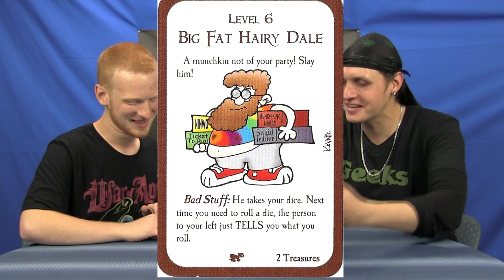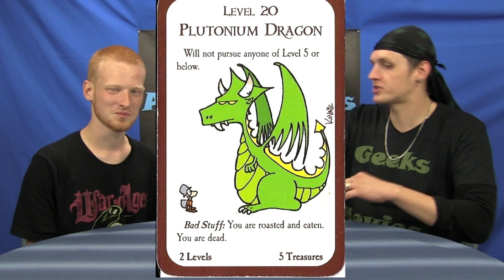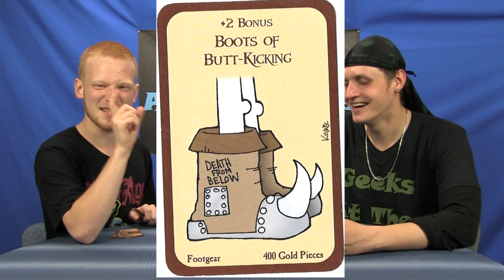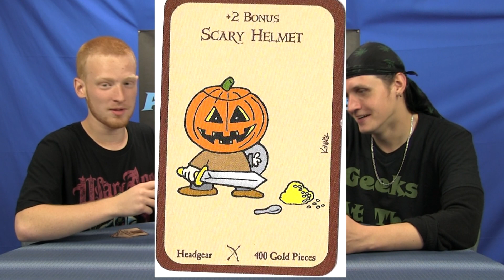Geeks At The Movies: Munchkin Cardgame!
We got a guest geek today on Geeks At The Movies, Caleb Soderburg. Caleb is here to discuss the epic card game Munchkin!